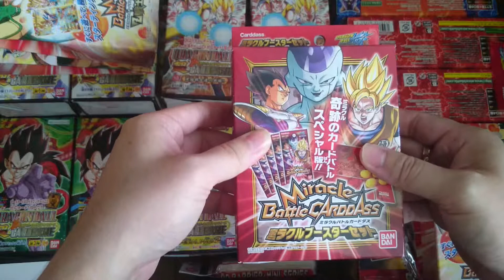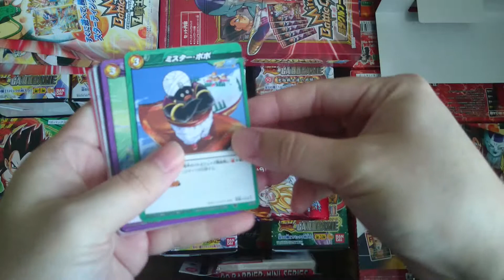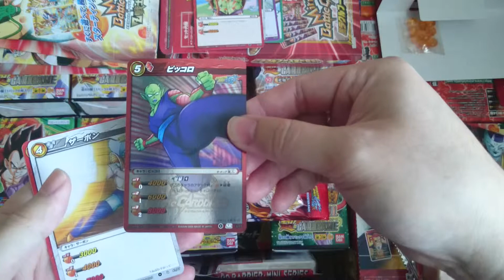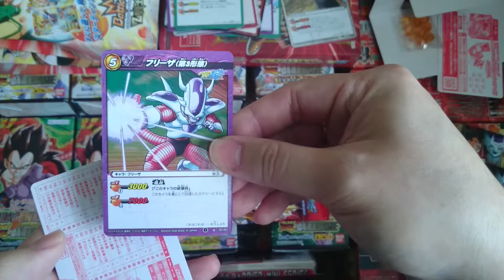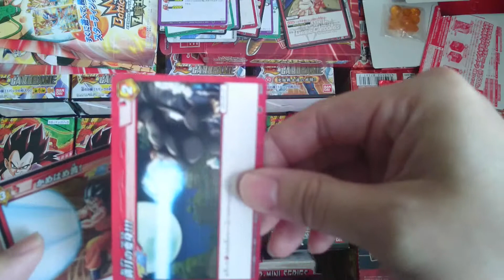Unboxing Dragon Ball Miracle Battle Carddass MBC-DB01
Dedicate this for Dragon Ball fans on New Year eve.
Let's open / unboxing another Dragon Ball Miracle Battle Carddass MBC-DB01.